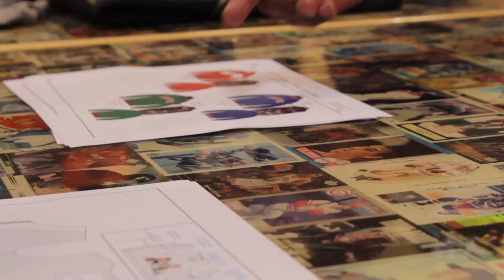Melvin Ejim and Tyler Ennis go Retro with Style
Hang out with NBA Draft prospects Melvin Ejim and Tyler Ennis as they get a sneak peek at Starter's new gear.  Find out what the Iowa State forward and Syracuse Orange think about retro style.